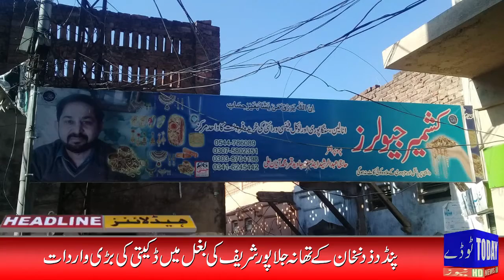Headlines 08-10-19 |03:00 PM | Today News HD